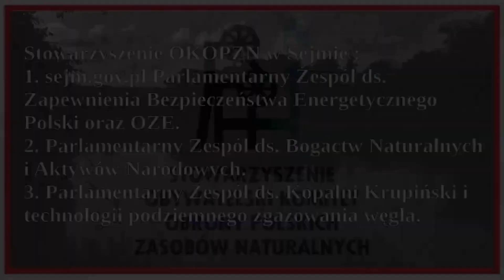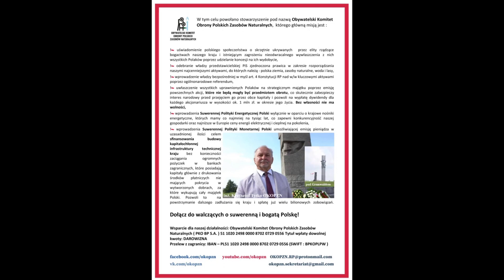Jednoczymy się Ponad Podziałami! Łączymy środowiska patriotyczne scalamy podzielone polskie rodziny!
Wsparcie dla naszej działalności:
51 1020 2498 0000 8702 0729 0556

Od teraz przyświeca nam jeden cel - Wolność i Własność w rękach Polaków! Program zarobienia realnych pieniędzy, bardzo dużych środków pozyskanych z wydobycia zasobów naturalnych oraz rewolucja przemysłowa w Polsce jest w zasięgu ręki! Odwaga i poświęcenie dzisiaj, pozwoli zrealizować ten projekt! Wydobywamy ogromne ilości  ropy naftowej, gazu ziemnego, tytanu, rud żelaza, wanadu, molibdenu i wielu innych pierwiastków, które są ukrywane przed Polakami, a czekają na zagraniczne korporacje, które od dekad okradają Polaków! Odebranie władzy przez Polaków oszustom podszywającym się pod Polaków jest naszym obowiązkiem wobec naszych dzieci i następnych pokoleń! Interesem narodu polskiego jest produkcja taniej energii i ciepła, nieograniczony dostęp do taniego węgla - wycinamy w pień wszystkie patologie drążące kraj i polskie rodziny. Ojczyzna i rodzina to dwie sprawy o które mamy obowiązek walczyć!